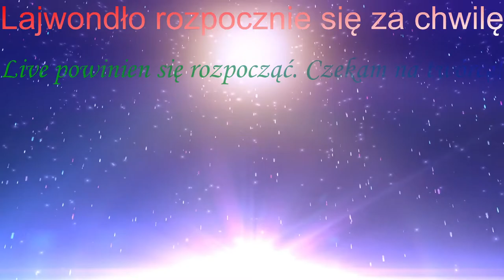OMSI 2 #40 Maraton z Volvo 7900 w wersji skaczącej i mapą Lemmental (cz.1/5)